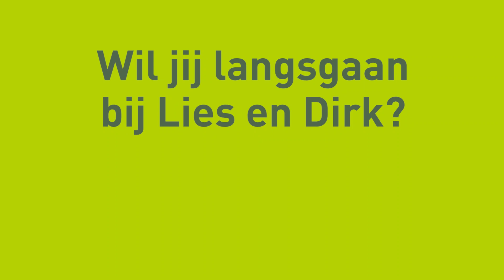Dag van de Landbouw 2021: familie Heurckmans in Mol